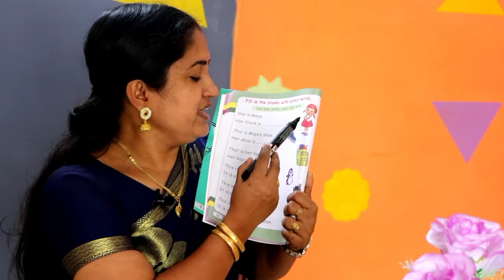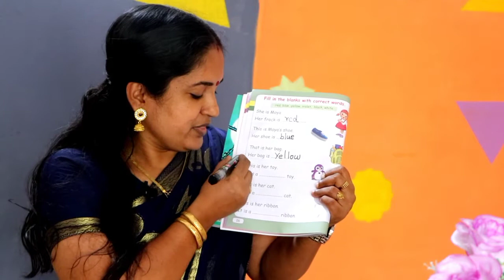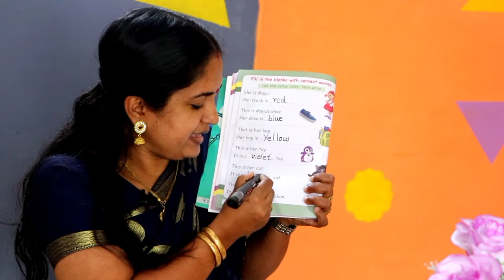U K G. TERM -3. ( ENGLISH) PAGE- 16